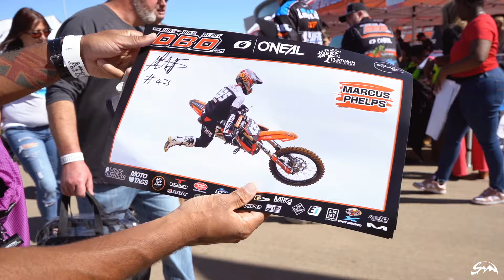AMA SUPERCROSS ARLINGTON 2024! ~ FansEyeView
Our first 2024 Supercross FansEyeView & what a crazy, crazy evening of racing it was!

Daytona up next!

Let us know what you want to see more of!